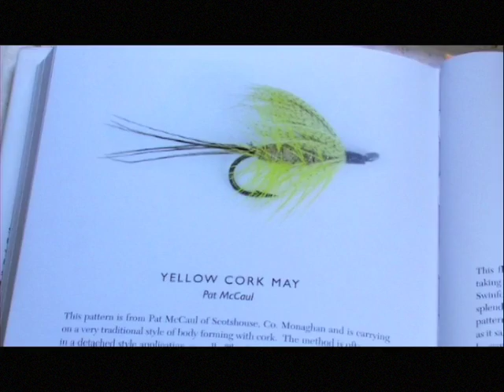Pat McCaul excerpt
An excerpt from my film about Pat McCaul, my grandfather. He speaks of life, the loss of his wife and how he uses fishing to help ease his grief.